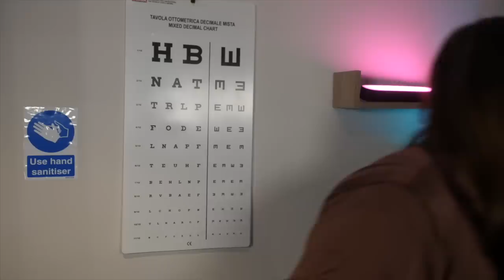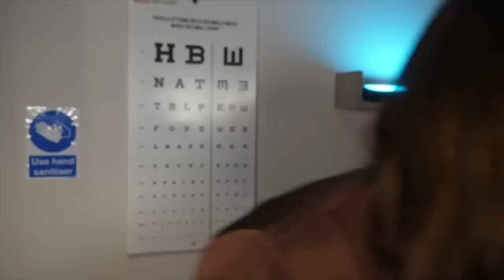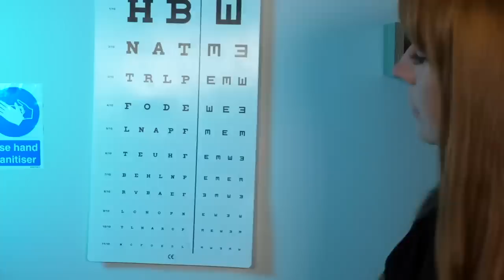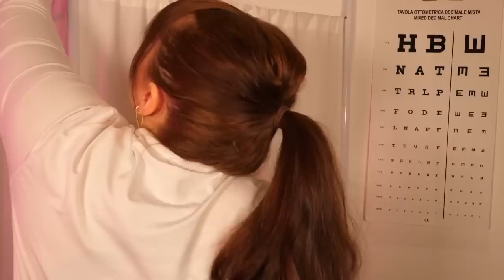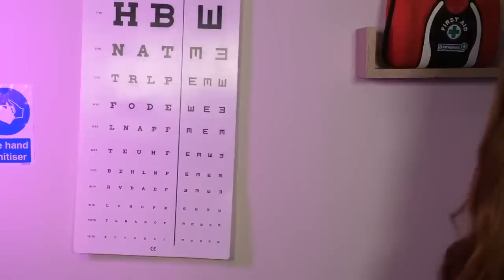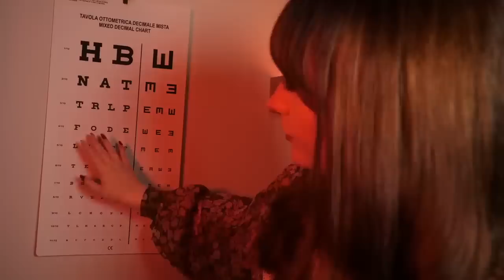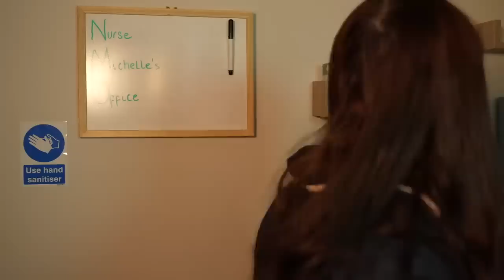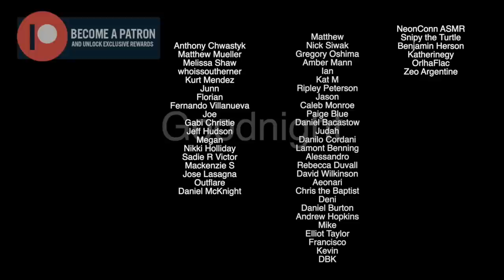ASMR 3 HOURS Medical Check Up Compilation (Close up Medical Personal Attention)